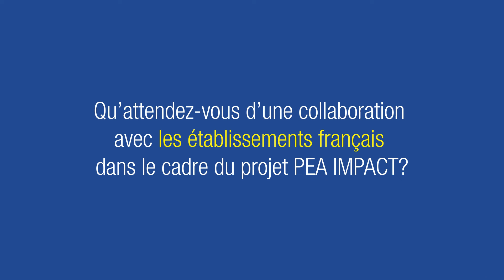Interview de Tchamye Boroze, Directeur adjoint du CIC, Université de Lomé-Togo